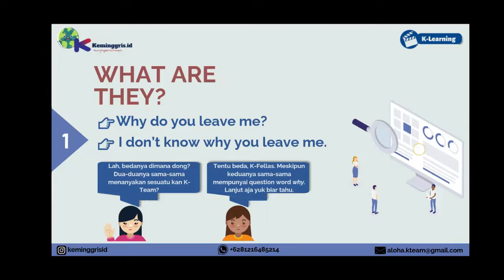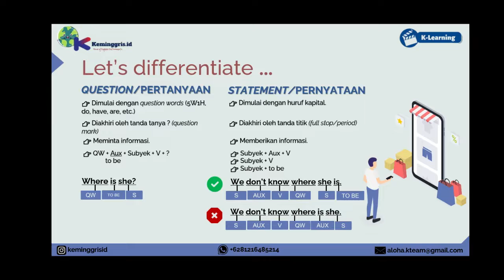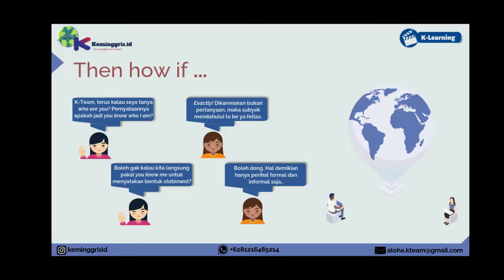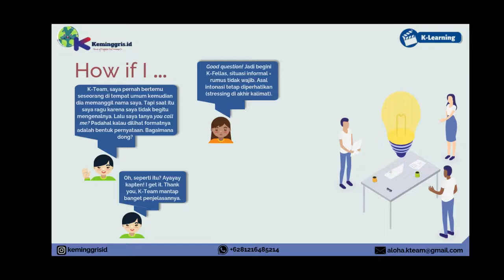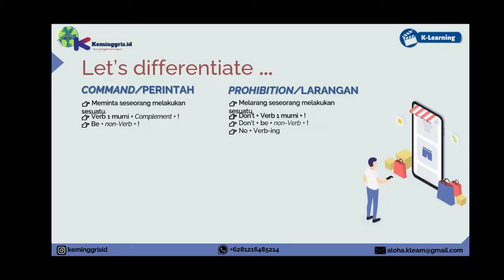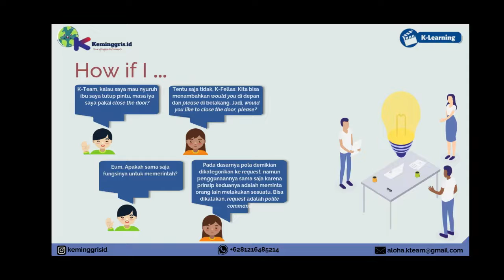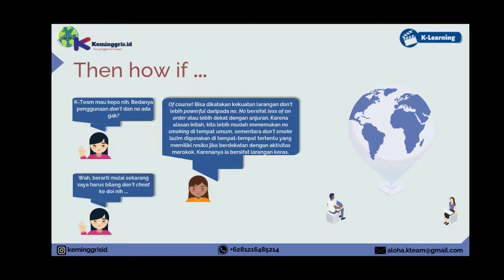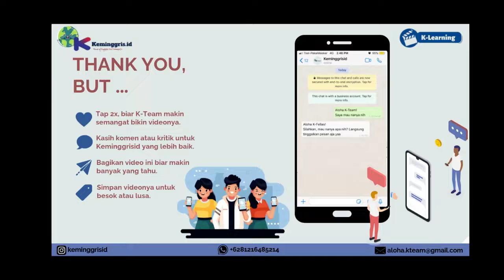Perbedaan Kalimat Tanya & Pernyataan - Perintah & Larangan Dalam Bahasa Inggris - ENGLISH GRAMMAR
Aloha K-Fellas!

PERTANYAAN VS PERNYATAAN -- PERINTAH VS LARANGAN

Sering lihat peringatan No Smoking dan Don’t Smoking kan? Beda gak sih penggunaanya? Daripada terus penasaran, simak aja video K-Learningnya ya, K-Fellas.
Jangan lupa bagikan ke K-Fellas yang lain, biar makin banyak yang tahu perbedaanya.